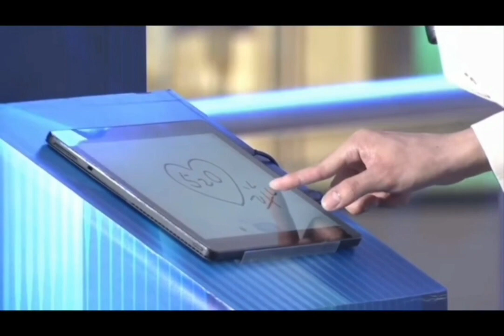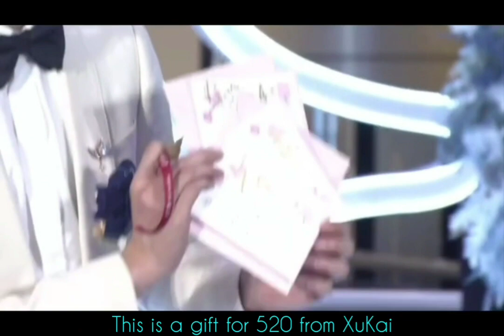[ENG SUB] Full | XuKai 3DG 520 in Tianjin 💖